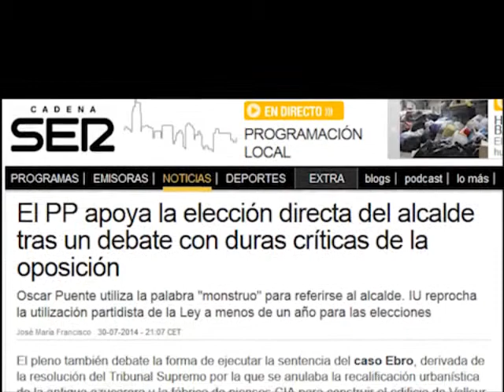Desguazando la democracia: la reforma electoral del PP para que gobierne la lista más votada